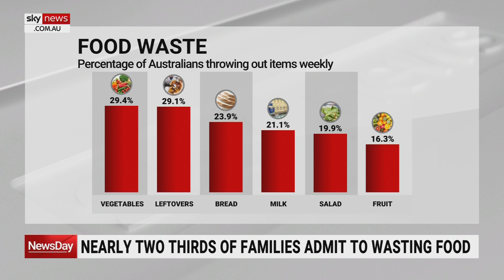Nearly two thirds of Australian households admit to wasting food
Comparethemarket.com.au expert Chris Ford advises Australians to conserve costs wherever possible as almost two thirds of households are wasting food.

“We have seen huge increases yes at the supermarket but also when it comes to takeaway and eating out,” he told Sky News Australia.

“So if you are feeling that pinch … try and utilise what is already in your fridge, your freezer and your cupboard.”